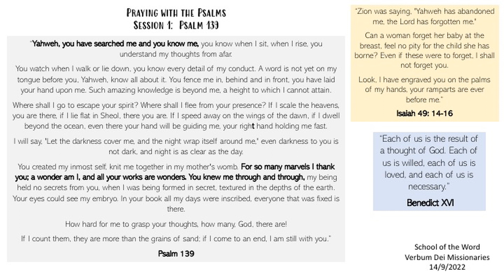Praying with the Psalms 1/6: Psalm 139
By Sr. Leticia

// Passages
“Yahweh, you have searched me and you know me, you know when I sit, when I rise, you understand my thoughts from afar.
You watch when I walk or lie down, you know every detail of my conduct. A word is not yet on my tongue before you, Yahweh, know all about it. You fence me in, behind and in front, you have laid your hand upon me. Such amazing knowledge is beyond me, a height to which I cannot attain.
Where shall I go to escape your spirit? Where shall I flee from your presence? If I scale the heavens, you are there, if I lie flat in Sheol, there you are. If I speed away on the wings of the dawn, if I dwell beyond the ocean, even there your hand will be guiding me, your right hand holding me fast.
I will say, 'Let the darkness cover me, and the night wrap itself around me,' even darkness to you is not dark, and night is as clear as the day.
You created my inmost self, knit me together in my mother's womb. For so many marvels I thank you; a wonder am I, and all your works are wonders. You knew me through and through, my being held no secrets from you, when I was being formed in secret, textured in the depths of the earth. Your eyes could see my embryo. In your book all my days were inscribed, everyone that was fixed is there.
How hard for me to grasp your thoughts, how many, God, there are!
If I count them, they are more than the grains of sand; if I come to an end, I am still with you.”
Psalm 139

“Zion was saying, 'Yahweh has abandoned me, the Lord has forgotten me.'
Can a woman forget her baby at the breast, feel no pity for the child she has borne? Even if these were to forget, I shall not forget you.
Look, I have engraved you on the palms of my hands, your ramparts are ever before me.”

“Each of us is the result of a thought of God. Each of us is willed, each of us is loved, and each of us is necessary.”
Benedict XVI

// Support Us:
If you would like to support Verbum Dei Missionary Fraternity (VDMF), Singapore, please visit the following link to make a donation.